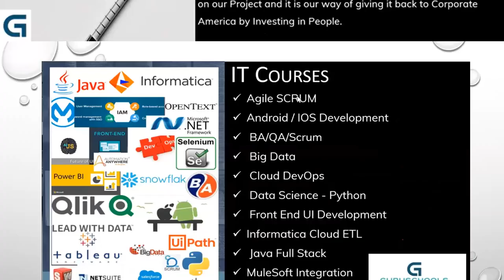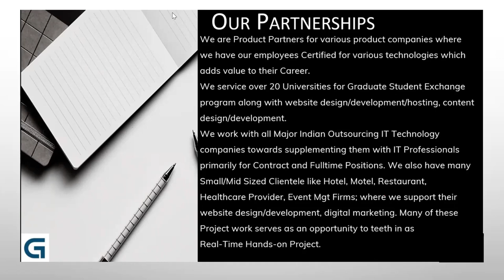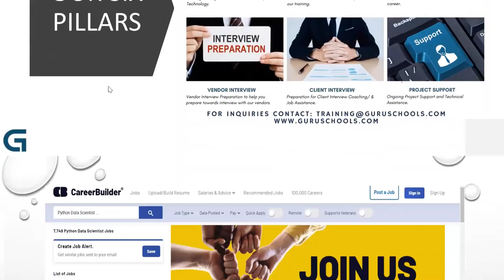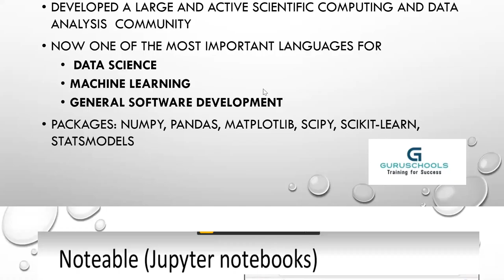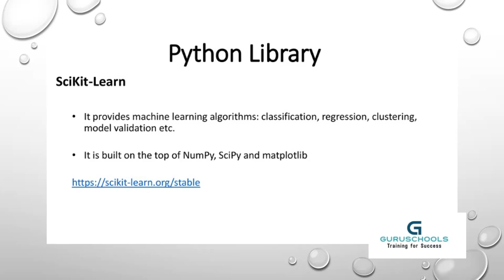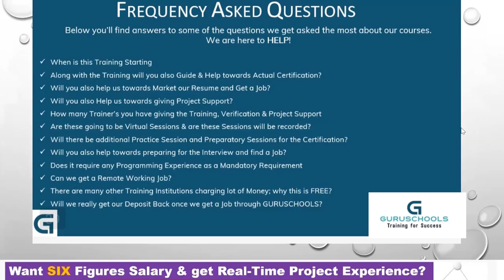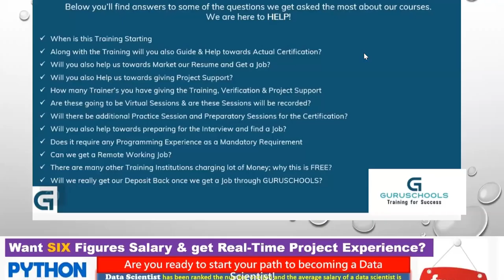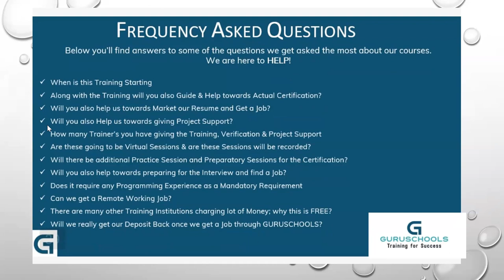Python Data Science & Machine Learning - Instructor led Introductory FREE IT Overview Session - 2023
Python Data Science & Machine Learning - Instructor led Introductory FREE IT Overview Session
Data is everywhere, which is growing exponentially globally, and this can still grow at an accelerating rate for the foreseeable future. Businesses generate massive amounts of data in the form of blogs, messages, transaction documents, mobile device data, social media, etc. By using this data effectively, a business firm can create vital value and grow their economy by enhancing productivity, increasing efficiency, and delivering more value to consumers.

Data Science helps in combining the disruption into categories and communicating their potential, which allows data and analytics leaders to drive better results. Top businesses thought there is a necessity to analyze the data for significant benefits. They use the insights from data for the benefit of users.

Human decision making is becoming increasingly inadequate to pander to a never-ending expansion of the data. However, Data Science and Machine Learning are excelling in solving highly complex data-rich problems. To think beyond the human brain and maintain the balance with the information that’s evolved, disrupted, and being employed the sectors altogether, data scientists foster new methodologies. Data scientists must try ‘big data expeditions’ to explore the data for previously undiscovered value – the first common application of data science. Typical applications include marketing segmentation, advertising, tweaking dynamic pricing models, or banks finding risks and adjusting the financial risk models.

GURUSCHOOLS is providing Data science and Machine Learning with Python online training program by industry experts with Hands-On Real-Time projects.
Python